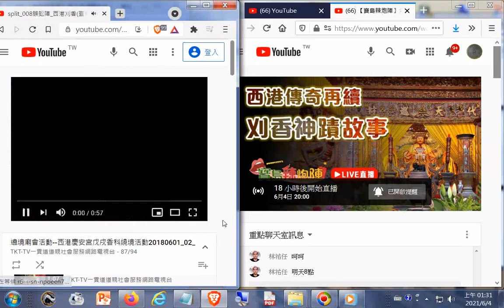split_003#蜈蚣陣_2018#西港刈香--台灣第一香廟會影像紀錄